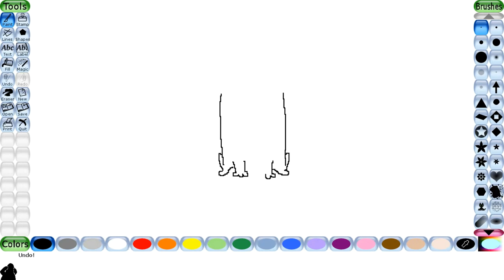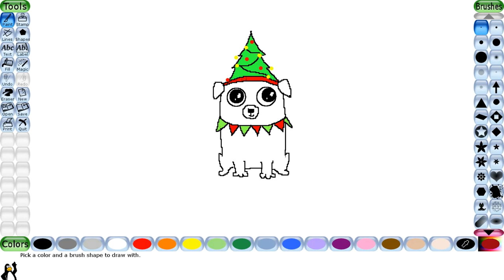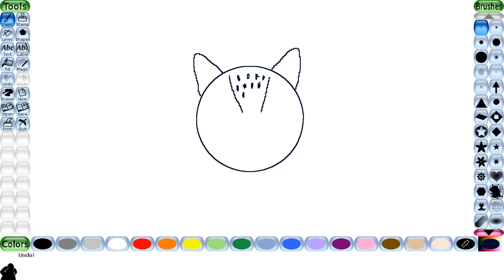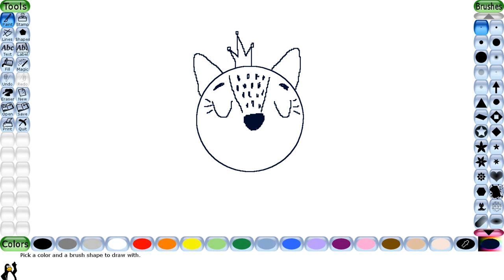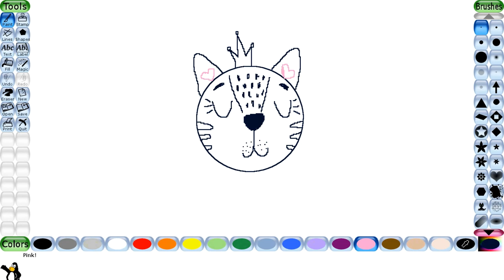Easy Drawings | Cute Pug Waiting For Christmas | Lovely Kitty | Draw on a Tablet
Hello dear friend. I draw these wonderful drawings for kids. Draw along with me. I use a Graphics tablet and Tux Paint .